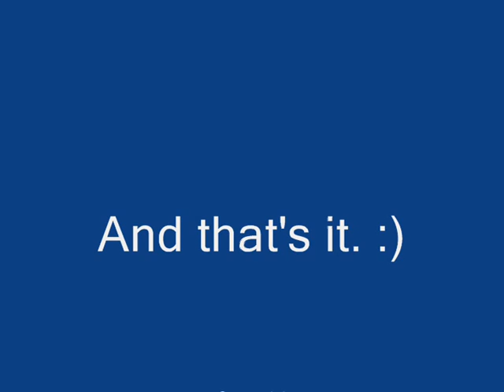WoW. How to: Dalaran Flight Master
This video shows how you get to Dalaran Flight Master.
Btw it's my first video, so be nice :p

Nevas, The Maelstrom. Horde.